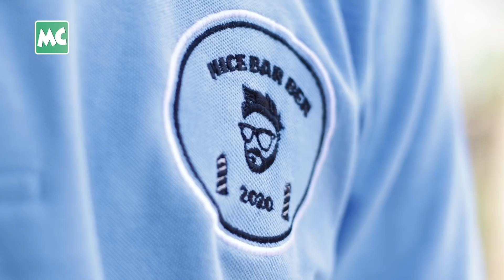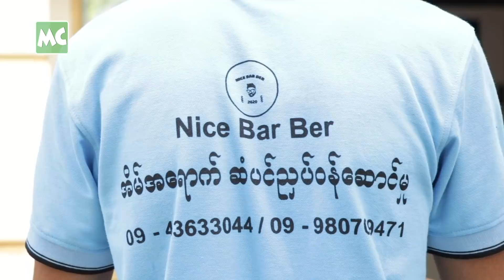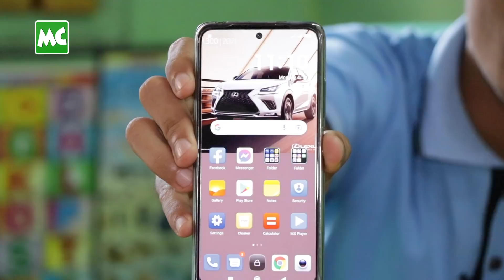စက်ဘီးနဲ့ ဆံပင်လိုက်ညှပ်ပေးရင်း သိန်း (၉၀) စုမိတဲ့ Nice Barber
“Nice Barber အိမ်အရောက် ဆံပင်ညှပ်ဝန်ဆောင်မှု လုပ်ငန်း လုပ်လာတာ (၁) နှစ်ခွဲလောက် ရှိပါပြီ။ COVID ဒုတိယလှိုင်းမှာ ဆိုင်ပိတ်လိုက်ရတော့ အလုပ်မရှိ ထိုင်နေမယ့် အတူတူ လုပ်ဖြစ်တာပါ။ ဦးလွင်မိုး နဲ့ ၊ Liam လေး တို့လည်း ခေါ်ညှပ်ကြတယ်။ ဒီ (၁) နှစ် ခွဲ အတွင်းမှာ သိန်း (၉၀) လောက် စုဖြစ်တယ်။ အသက် (၃၀) ပြည့်ရင် ဆံပင်ညှပ်ဆိုင် ဆိုင်ခွဲ (၃၀) လောက် ဖွင့်နိုင်ဖို့ထိ ရည်ရွယ်ထားတယ်” လို့ ပြောလာတဲ့ ဆံသပညာရှင် ကိုနေလင်းအောင် နှင့် ခဏတာ။

@MyanmarCelebrity Update : Ko Nay Lin Aung, Home Hairdressing Services.